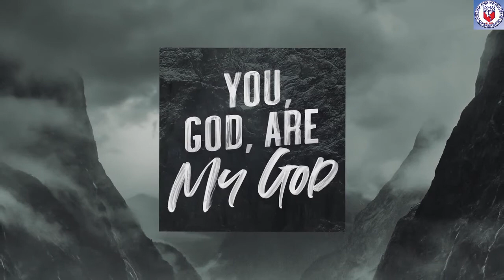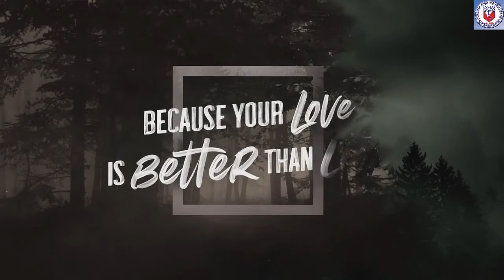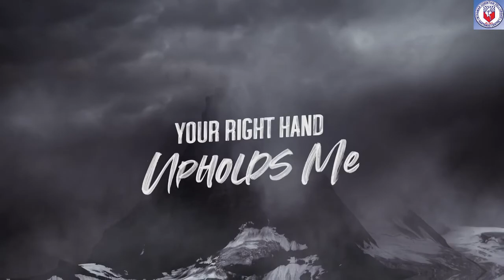Sunday Online Worship Service 26/7/2020// အံ့ဘွယ်သောဘုရား- Saya Hpung Hpung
Sunday Online Worship Service 26/7/2020//
အံ့ဘွယ်သောဘုရား- Saya Hpung Hpung
MCF Hartamas